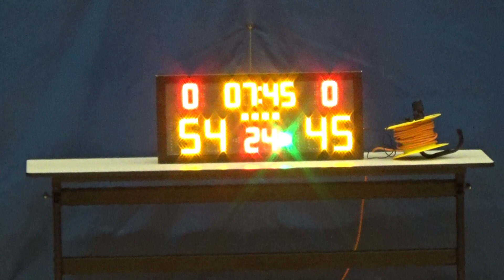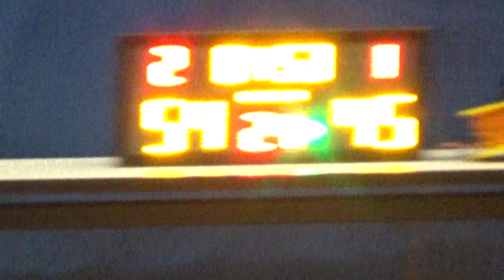20190220 SWEAT VS FRIDAYS 4th Quarter